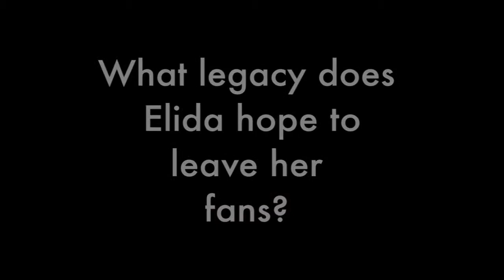Elida Reyna Y Avante Fantasia Backstage Pass